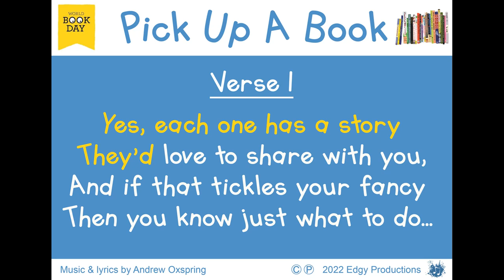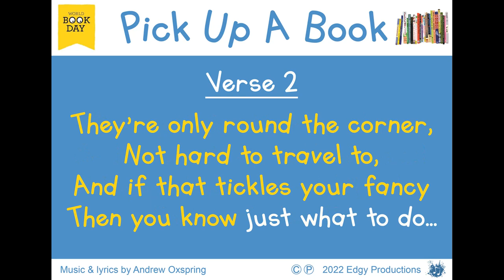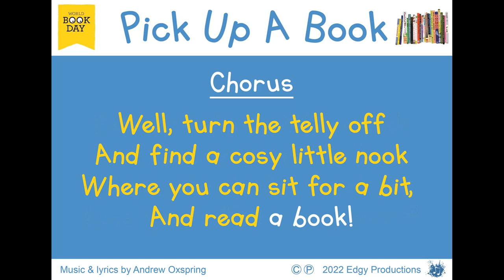Pick Up A Book - karaoke video with vocals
Download includes: Mp3s of vocal and backing tracks, Lyric sheet and piano score (PDFs) and karaoke videos of vocal and backing tracks.